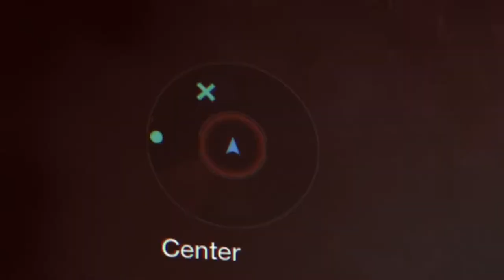bank'd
live by the 'nade